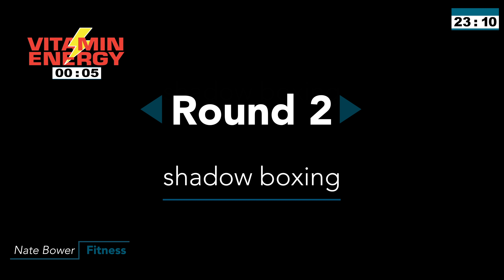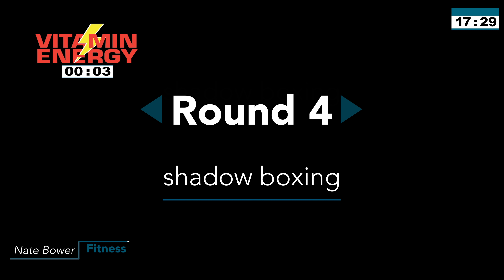35 MINUTE Shadow Boxing HIIT Workout | NateBowerFitness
Ultimate Interval Boxing Series

35 MINUTE Shadow Boxing HIIT Workout

Boxing is High energy, enjoyable, and in my opinion the best style of Class workouts.

This 35 Minute Boxing and HIIT workout has the ability to take your fitness and weight loss journey to the next level.  Adding a HIIT component to a traditional shadow boxing workout elevates your cardio training to next level. Move constantly, learn and throw a variety of boxing combinations did deep into your cardiovascular health with HIIT rounds.  I, Nate bower will coach and push you through the entire session to provide technical boxing cues, motivation and boxing scenarios.  As you can see you can do this boxing and HIIT workout anywhere, anytime.  You can also work this shadow boxing and HIIT video on the heavy bag.  Work hard, stay controlled with your boxing combinations and unleash mad fury max effort on the 1 minute HIIT rounds.
This is your 35 MINUTE Shadow Boxing an HIIT Workout. LETS GO Raptors!

This is Shadow Boxing and HIIT

 Welcome to the official Nate Bower Fitness YouTube channel! Nate Bower is a certified PTS, boxing
instructor, personal trailer and competitive athlete, based out of Toronto Ontario, Canada. This channel offers boxing workouts, heavy bag workouts, high intensity interval training, motivation, timed session workout routines, and more.